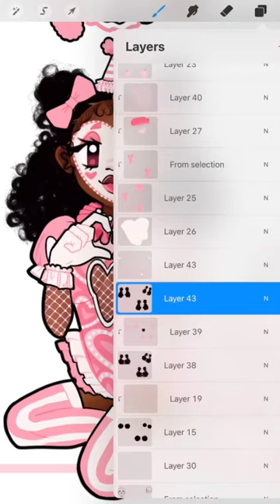Procreate Curl Brushes on a Halloween Heart Clown 🤡💖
Art by: BerryKyoot